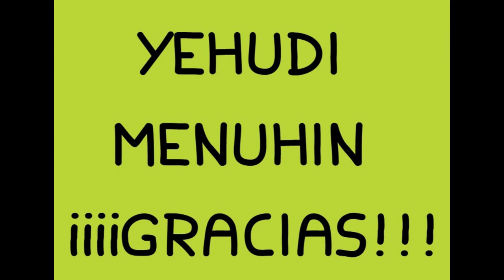Yehudi Menuhin. CEIP Juan Güell. Extremadura